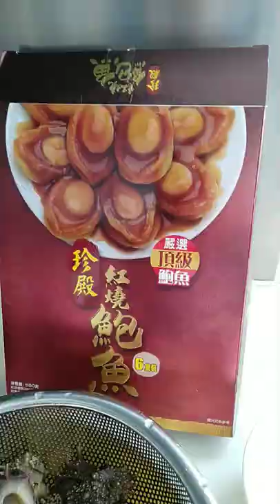sea cucumber#shorts with Abalone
dry sea cucumber ,,soak with cold water
4/5 day,,untill soft enought'
very day change water ,,and clean up the tummy ,,
- time cooking -
boil sea cucumber with ginger+ spring onion,afew minute''than rinse cold water